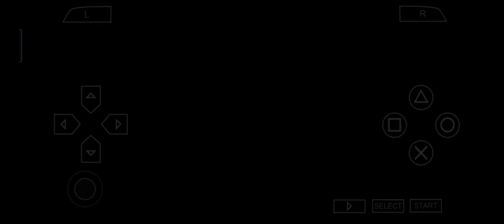【 Gran Turismo PSP 】 3 Laps Race with Peugeot 205 Turbo 16 in Ice Arena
Car Setup

Transmission: Automatic
Front Tires: Snow
Rear Tires: Snow
TCS: 5
ASM: Off
Active Steering: Off
Driving Physics: Standard

Emulator: PPSSPP